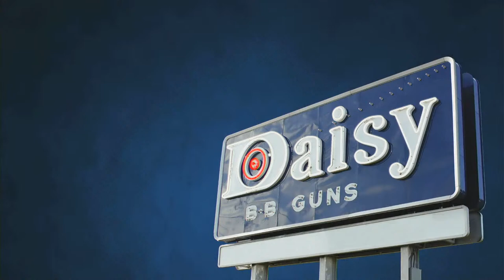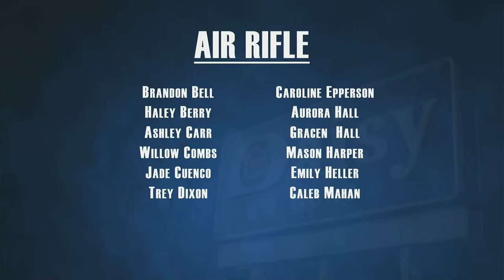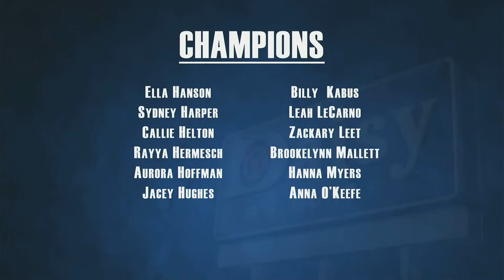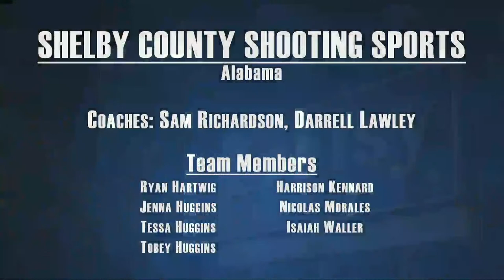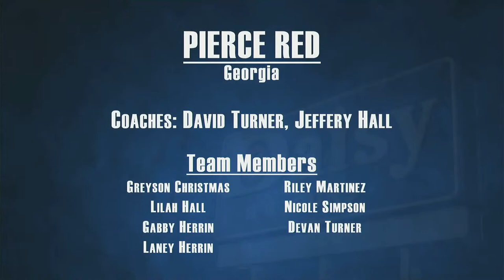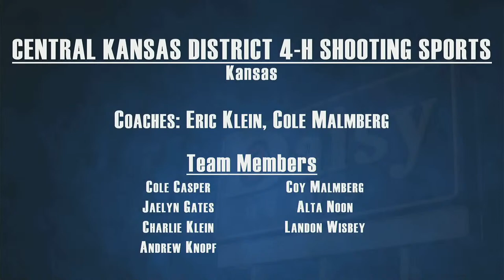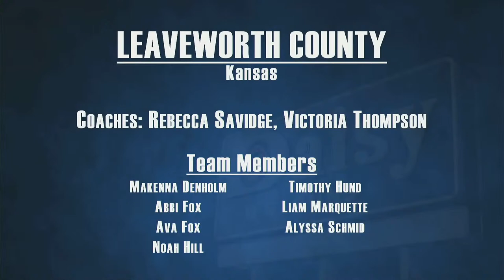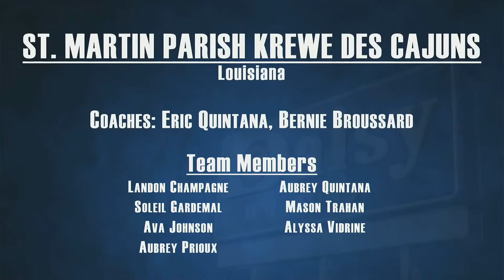2023 Daisy Nationals BB and Air Gun Championship Match – Opening Ceremony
The Daisy Nationals is the National Championship for BB Gun competition. Each year, teams of youth ages 8-15 converge on Rogers, Ark., for this 5-meter shooting match. The Daisy Nationals is all about youth shooters, with events like the Barter Bar where the kids swap items they brought, and costume/t-shirt design contests at the Opening Ceremony.